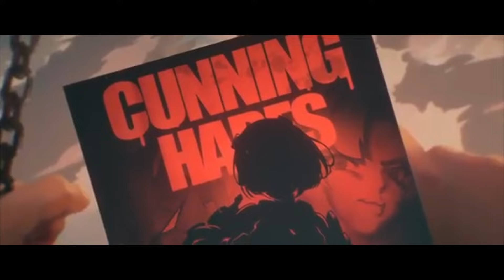สรุปข้อมูลน้อง BangBoo มาสคอตใหม่ของ Zenless Zone Zero ที่มีประโยชน์กว่าการเป็นแค่มีม by GEZ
เติมเกมถูกเข้าทันทีได้เงินคืนที่ Richman Shop
🛒เติมเกมผ่อนได้ ⚡เติมเกมไวจัดคลิก

➤ FANPAGE  :
Mihoyo Fan Group Thailand